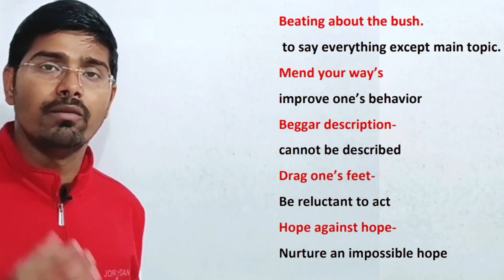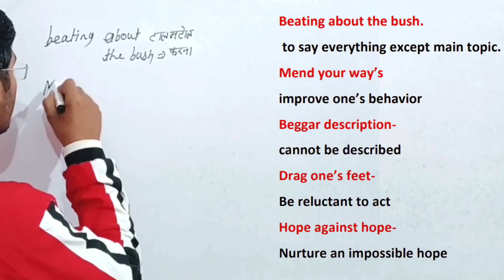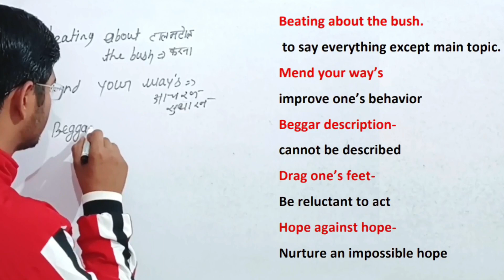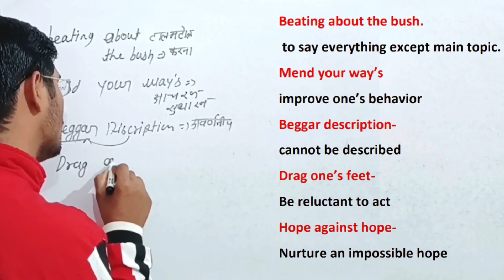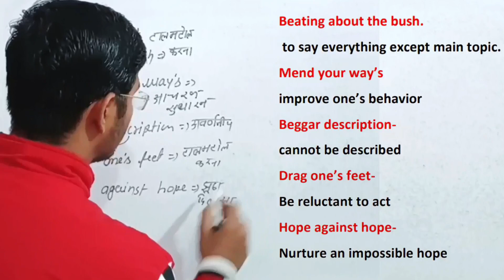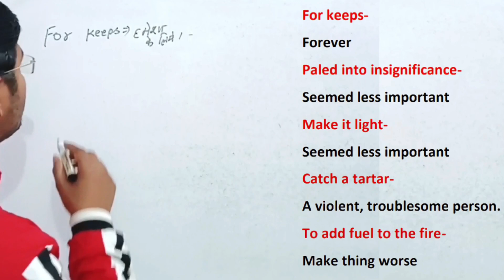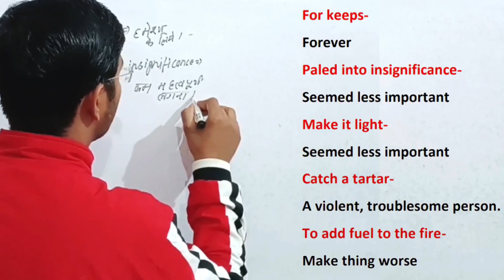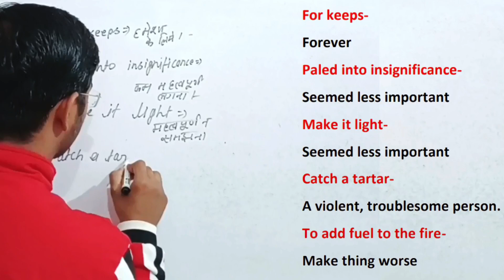Vocabulary (class21)words english learn with meaning in hindi trick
how can read English.
English in Hindi.
vocabulary.
new tricks vocabulary.
easy ways to learn vocabulary.
remander.
english vocabulary by anupam sir.
article a an the
grammar article preposition.
grammar article in english.
grammar article rules.
grammar English.
grammar English.
grammar English in Hindi.
what is  English grammar.
grammar full course.
grammar video.
grammar English.
practice of articles grammar.
practice of articles.
English by jay sir.
 English by netu mam.
English by jaydeep sir.
English by Gopal Verma sir.
English by Roshan.
English by Ajay Kumar yadav sir.
English by nimisha.
English by tarun Grover.